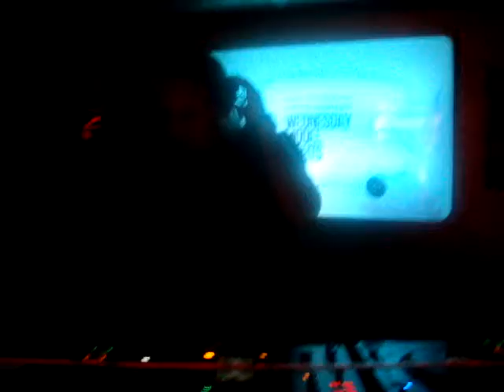Scott Diaz@Hookah Lounge, México, D.F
Listening Flapjack Records